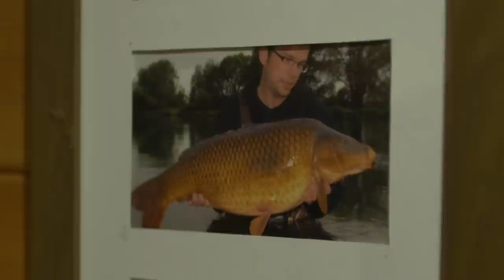TA|Insights | Chapter Four | Carping In The Cold | Steve Renyard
Steve Renyard is fearless; he is renowned for his winter angling, with countless huge carp falling to his rods every year in the cold. He never backs down from a challenge and this session on Churn Pool in the Cotswolds was certainly far from easy. Steve reveals his winter edges in specific detail, including his famous Withy Pool rig. Faced with high air pressure, cold flood water, along with short days and long nights, he alters his tactics to try and bag himself a cold-water whacker!